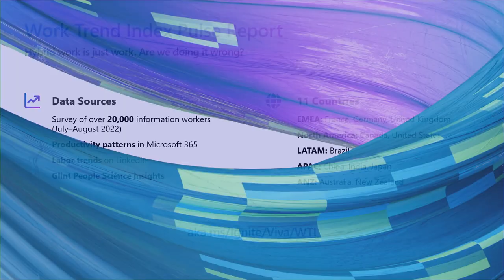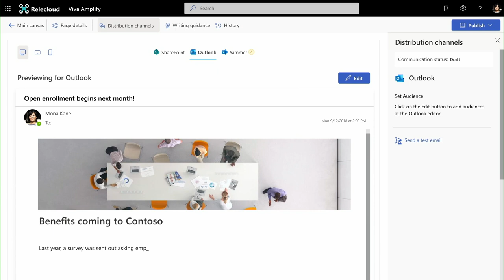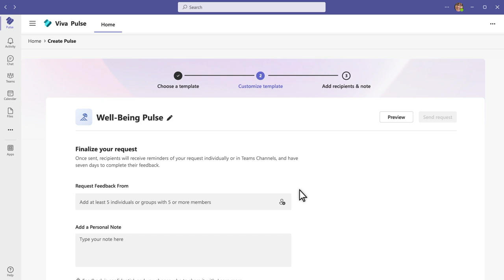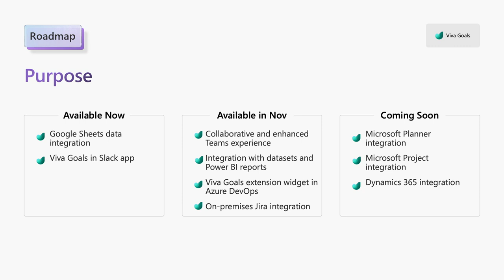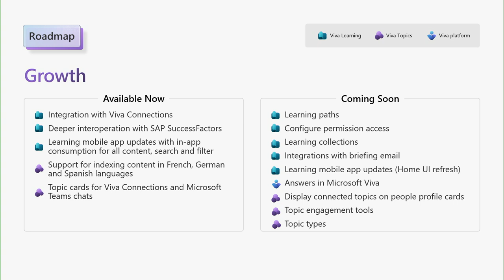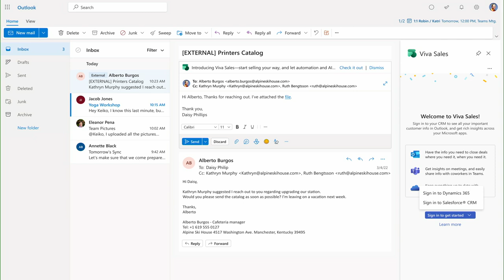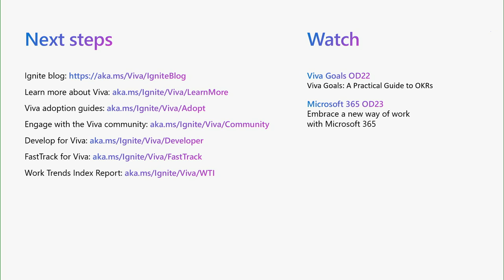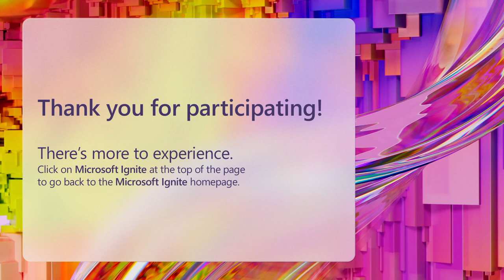Microsoft Viva: Latest innovations and roadmap for the new digital employee experience | BRK30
Hybrid work presents new challenges for engaging, motivating, and growing a workforce. IT and HR leaders have an opportunity to partner on a more advanced digital experience to support various ways of working. We’ll explore how Viva puts people at the center, connecting them to company information, communications, workplace insights, knowledge and learning. Product leadership will share the latest innovations from Viva to prepare your organization for the new digital employee experience, today.

*Speakers:*
 * Kirk Gregersen
 *  Bill Baer
 *  Jack Elmore
 *  Alina Fu
 *  Lucy Hitz
 *  Mike Holste
 *  Mark Kashman
 *  Sunita Khatri
 *  Brad McCabe
 *  John Mighell
 *  Seth Patton
 *  Geeta Ramakrishnan
 *  Malavika Rewari
 *  Liz Sundet
 *  Tehzeeb Versey-Patel

BRK30 | English (US)